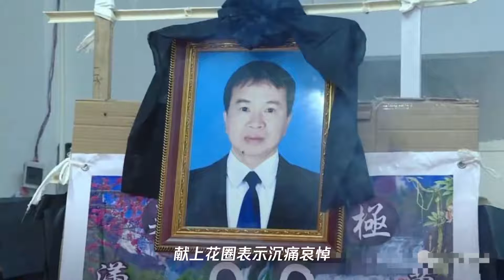都安驻村第一书记黄景教扶贫返程途中遭遇车祸,生命定格在49岁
➤Thanks收看！